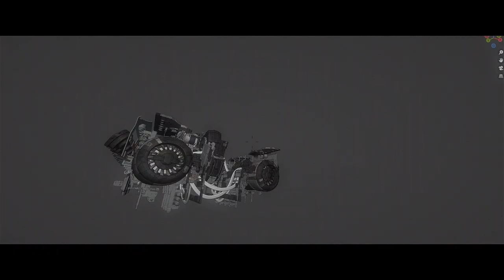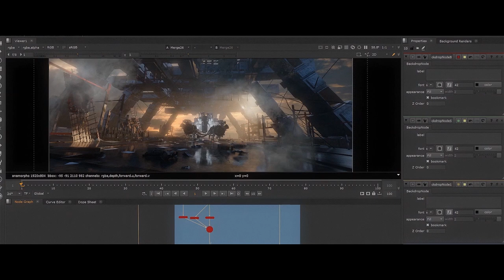Prototype-B | Blender Art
A short Blender animation I created as a personal project
--Modeling/Texturing/Lighting/Rendering in Blender and Eevee - Compositing in Nuke
--Using my assets I created as part of my personnal mechanical kitbash